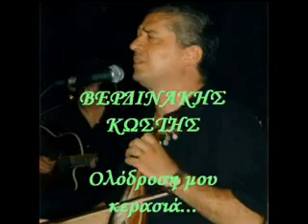Verdinakis - Olodrosi mou kerasia.flv